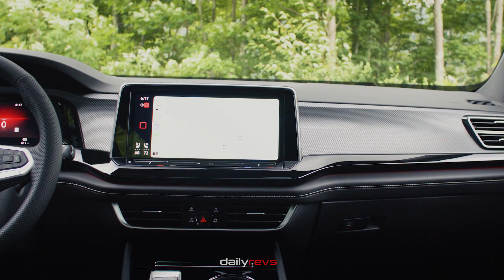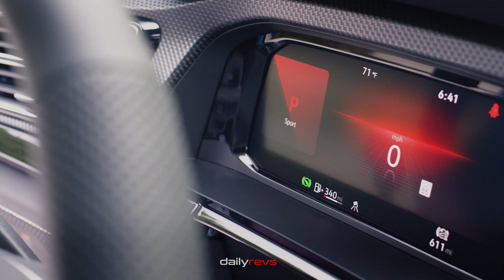2024 Volkswagen Atlas Cross Sport [ US ] | Driving & Design Spec !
2024 Volkswagen Atlas Cross Sport

The 2024 Volkswagen Atlas Cross Sport US Version showcases sleek and stylish exterior features. The Daytime Running Lights (DRLs) elegantly wrap around the headlights and extend into an illuminated lightbar, topped by a prominent illuminated VW logo. This design element gives the vehicle a premium aesthetic. With its new front fascia and integrated air intakes, the Atlas Cross Sport exudes a modern and refined appearance. Gloss-black grille details and an "X" design element across the lower fascia add a touch of sophistication, similar to the Taos model.

TIMESTAMPS

Driving - 00:00 - 01:59
Design - 02:00 - 03:20
Outro - 03:21 - 03:56